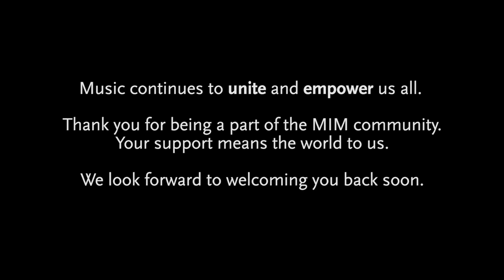10th Anniversary | Musical Instrument Museum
Today, April 24, is MIM’s 10th Anniversary! More than 10 years ago, MIM’s founder set out to create a museum with a simple notion: in all places and across all time, what arguably has more impact on people’s lives and emotions day in and day out than music? The power of music is universal. It is the language of the soul.

Since then, MIM has aspired to be the “best museum ever”—somewhere that offers inspiring, interesting, entertaining, and fun experiences for everyone to enjoy regardless of age, gender, ethnicity, background, education, or income level. Music unites and empowers us all and continues to comfort, inspire, and lift our spirits when we need it most.

Thank you for being a part of the MIM community. Your support means the world to us. We look forward to welcoming you back to celebrate this milestone with you.

The World’s Only Global Musical Instrument Museum®
Phoenix, Arizona USA